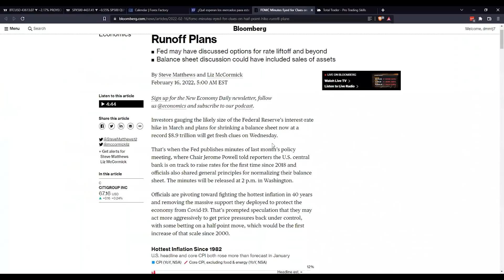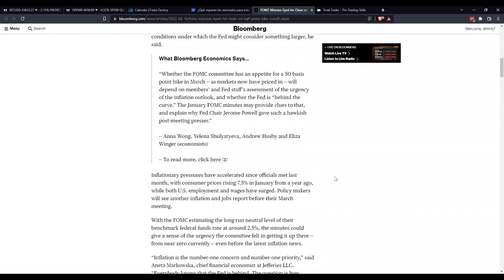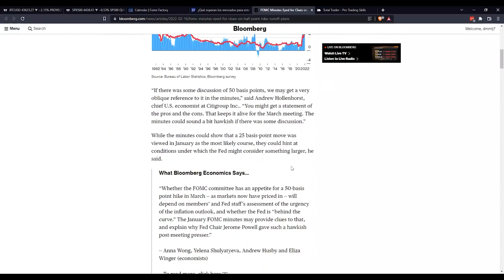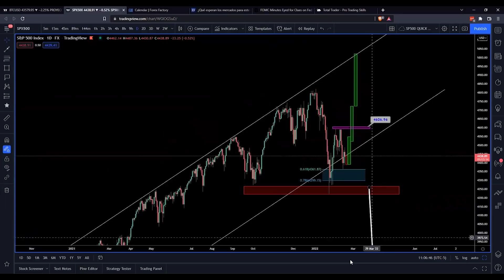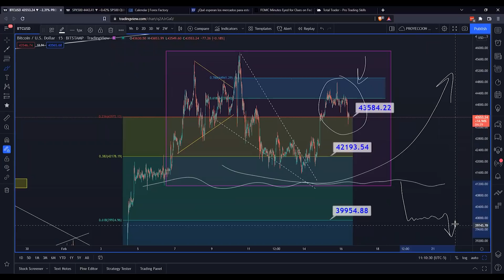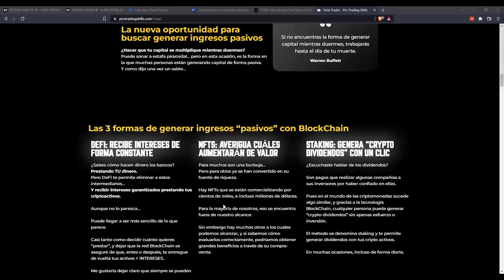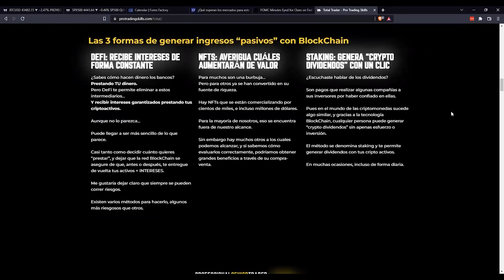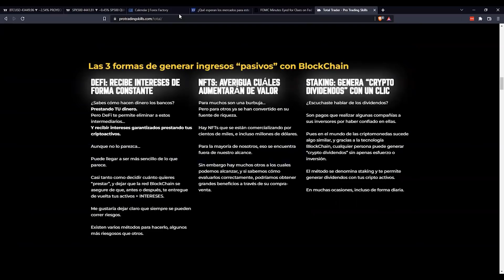Planea la FED hundir a BITCOIN a 18K? 😭 ¡¿O todavía puedo comprar YA?! MI RESPUESTA 👇